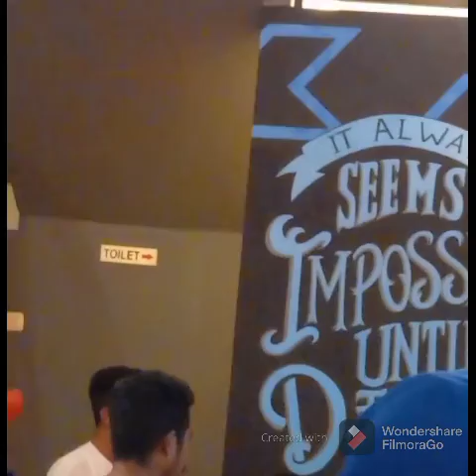JUST TAKE MY HEART - COVER by KK with CORNER PROJECT